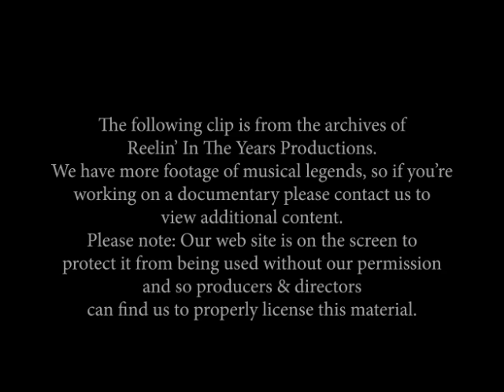Billie Holiday - "Strange Fruit" Live 1959 [Reelin' In The Years Archives]